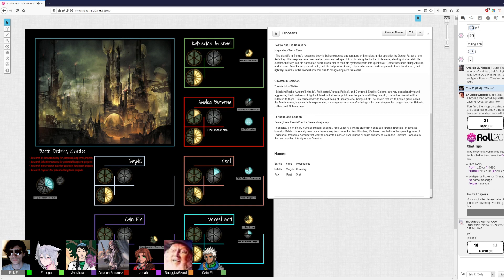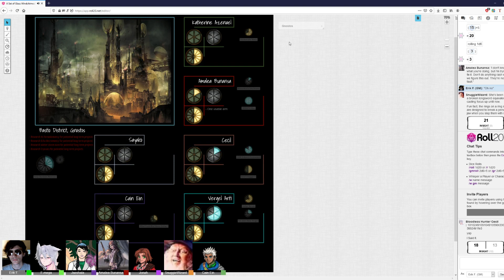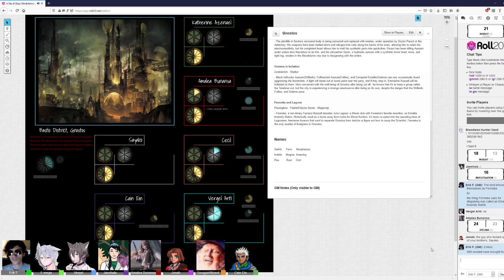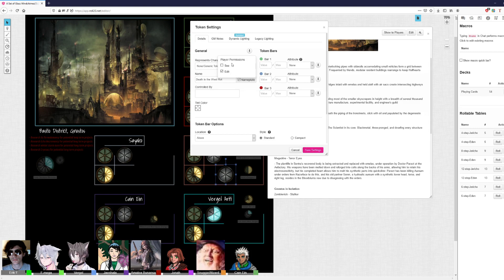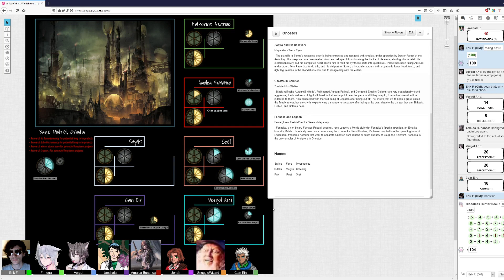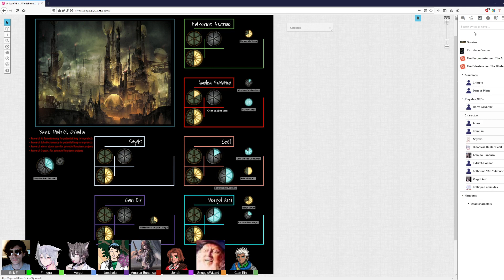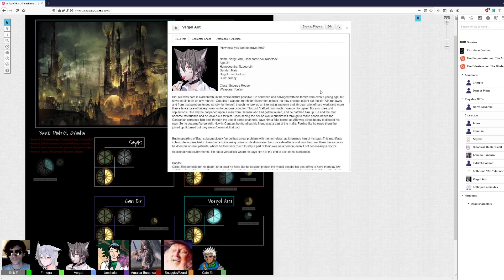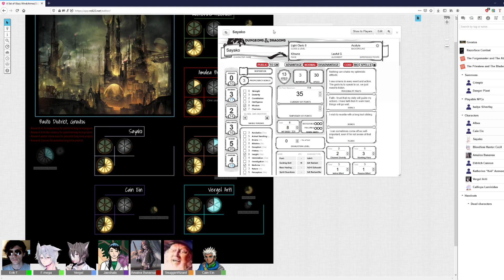A Set of Glass Windchimes, Act 3 Session 10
"Katherine, will you come here for a second. Just come here for a second."